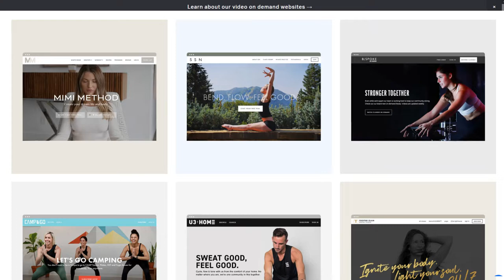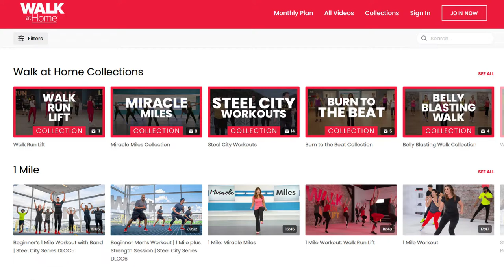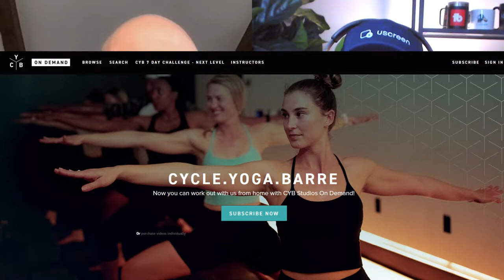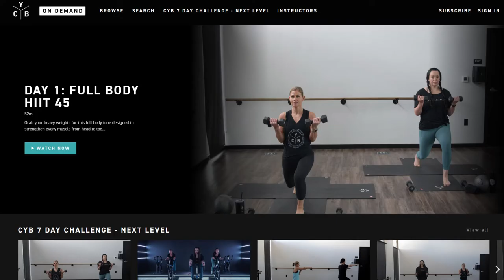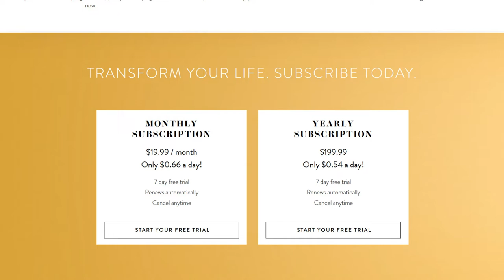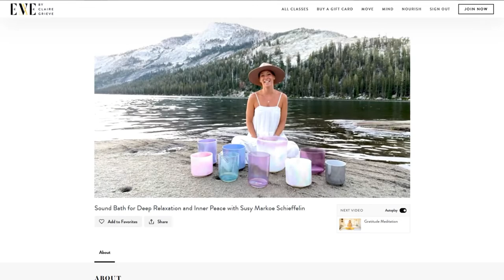The Future of Fitness with Mike Schwartz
In this episode, Mike Schwartz joins us to talk about the future of fitness, as well as how video can be the ideal medium for making a digital pivot.

Coming from a background in the fitness industry, Mike and his wife-slash-business-partner are the creative and strategic force behind a number of successful brands in the fitness space.

Mike Schwartz is the Co-Owner of Solmark Creative, a branding and digital studio specializing in the wellness and fitness space. (Not to mention–he’s also a self-proclaimed coffee-junkie, fitness enthusiast, and girl-dad). With the power of video-on-demand platforms, Solmark Creative has helped businesses across the fitness space to launch their own streaming websites and navigate the uncertainty of in-person fitness.